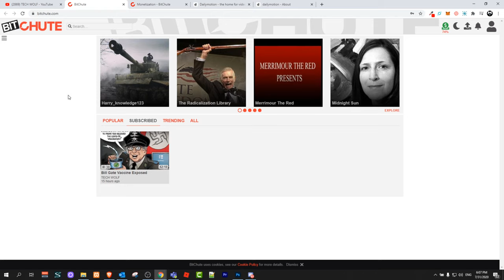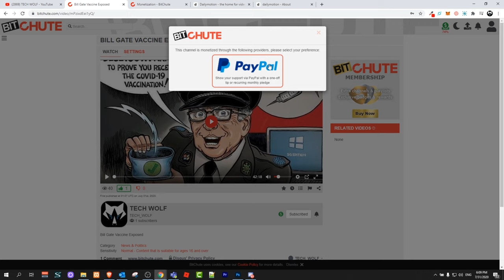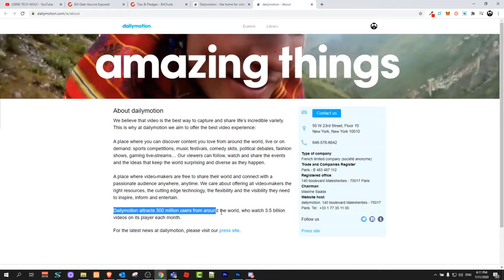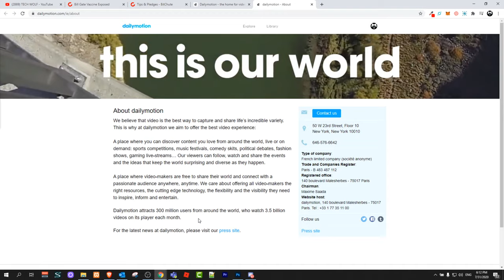BEST YOUTUBE ALTERNATIVES